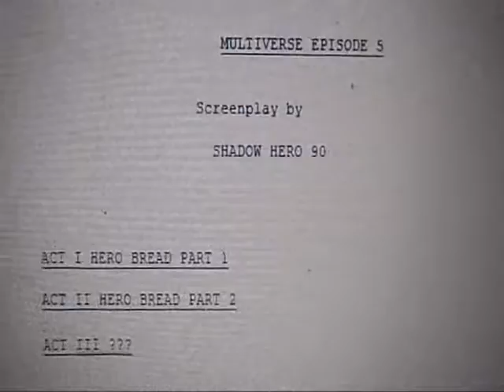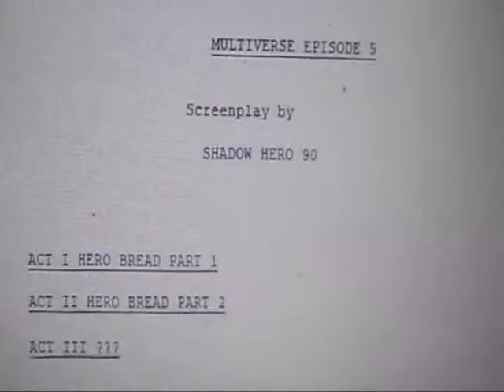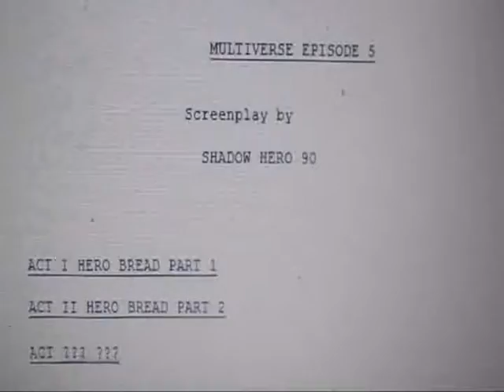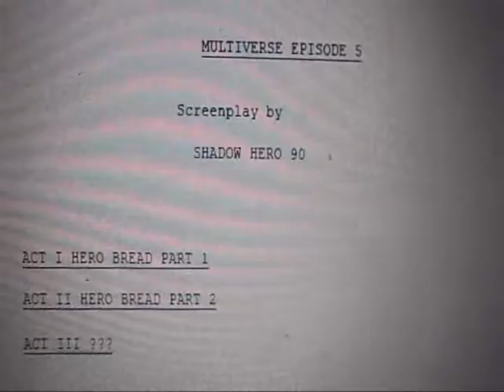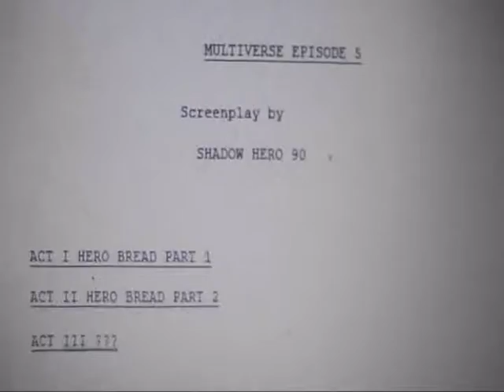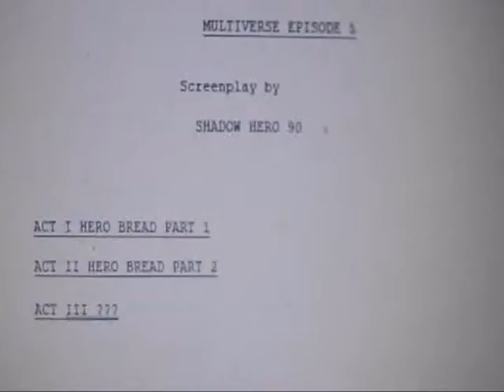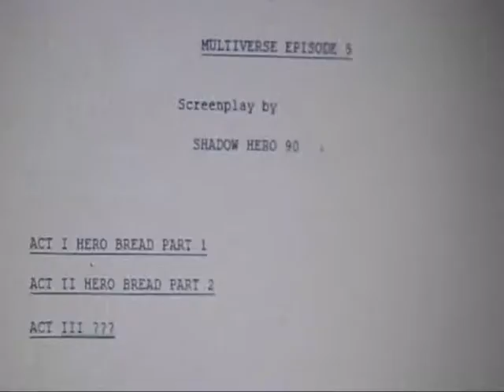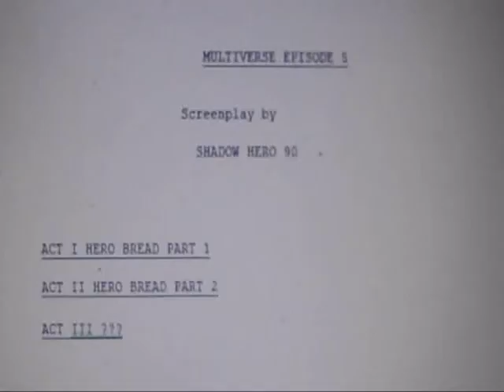multiverse episode 5 act 1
multiverse is a confusing show about parallel universes that has no continuity and if picked up would become the twilight zone of the 21st century